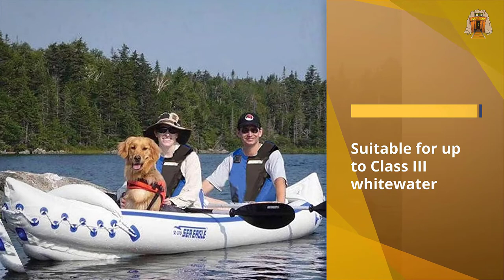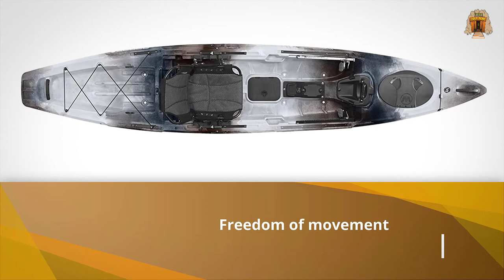Top 5 Best Fishing Kayaks Review in 2023 - Don't Buy Before Watching This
Best Fishing Kayaks featured in this video:
0:25 1. Sea Eagle 330 Pro 2 Person Inflatable Sport Kayak
1:14 2. Perception Pescador Pro 12.0 Kayak
2:02 3. Sea Eagle 370 Pro 3 Person Inflatable Portable Sport Kayak
2:51 4. Wilderness Systems Radar 135
3:39 5. Viking Profish Reload

What is the fishing kayak?
Kayak fishing will be fishing from a kayak. The kayak has for some time been a method for transportation and a method for getting to fishing grounds. Kayak fishing has picked up prominence as of late.

Kayaks (Inuktitut: qajaq, Inuktitut syllabics: were initially evolved by indigenous individuals living in the Arctic districts, who utilized the boats to chase on inland lakes, streams, and the waterfront waters of the Arctic Ocean, North Atlantic, Bering Sea, and North Pacific seas. These first kayaks were built from sewed creature skins, for example, seal extended over a wooden casing produced using gathered driftwood, the same number of the zones of their development were treeless. Archeologists have discovered proof showing that kayaks are in any event 4000 years of age. The most seasoned as yet existing kayaks are shown in the North America branch of the State Museum of Ethnology in Munich.

WHAT WE DO:
We attempt to make our selection on price per value. We analyze lots of reviews and expert recommendations that will help you find the best-valued product.